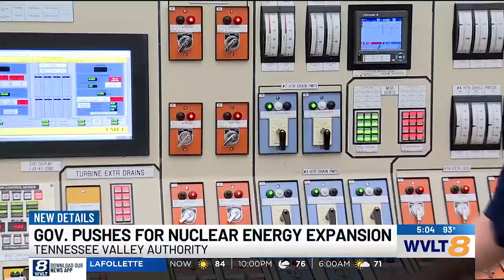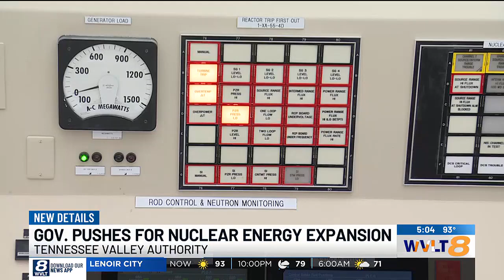Gov. Lee pushing for TVA to be at the forefront in nuclear energy expansion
TVA already has three nuclear sites with plans to build a fourth in Oak Ridge near the Clinch River.